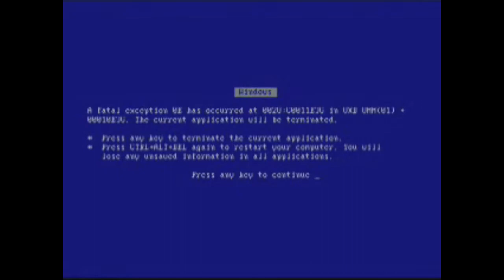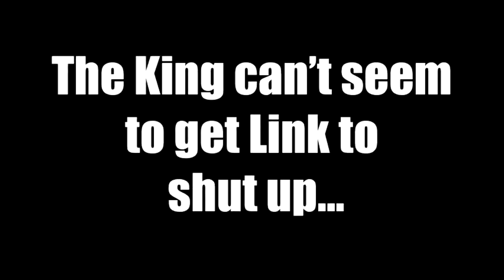Link is so hungry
He could eat the entire internet. First video I've done with heavy editing :P